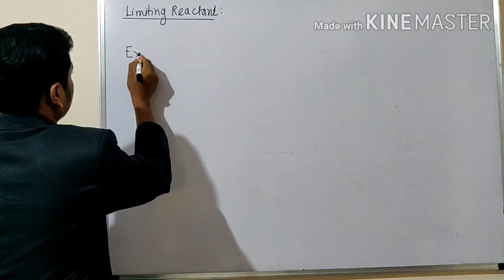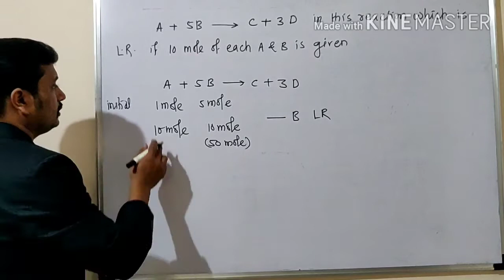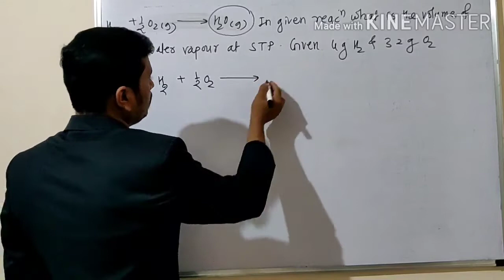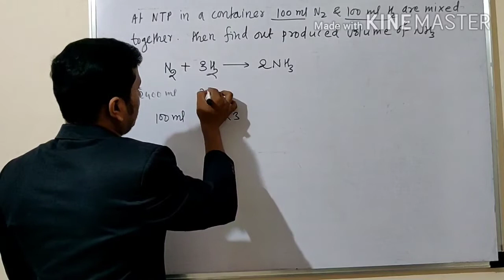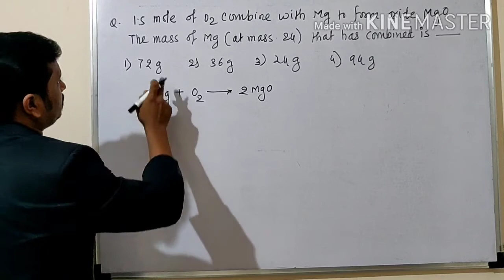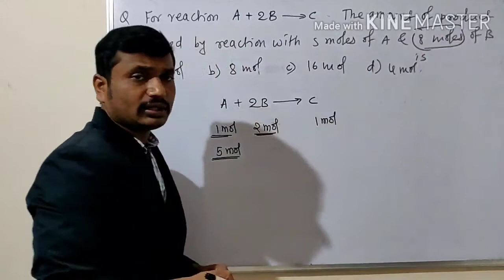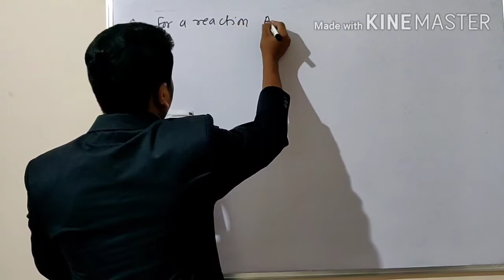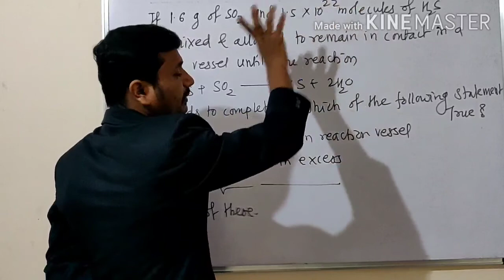LECTURE 11, MOLE CONCEPT, LIMITING & EXCESS REAGENTS BY BHOSALE SIR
LIMITING & EXCESS REAGENTS